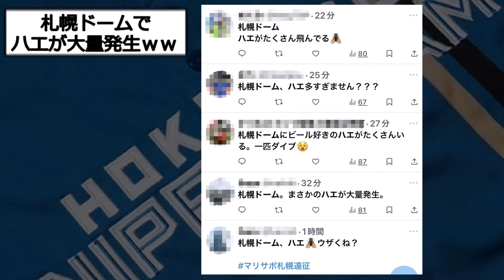【悲報】札幌ドーム、客席にハエが大量発生ｗｗｗ